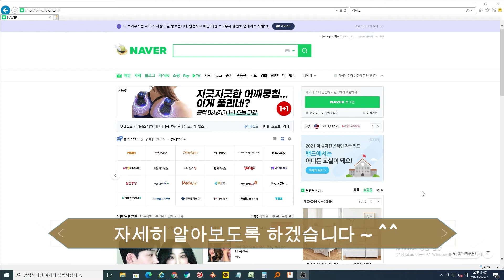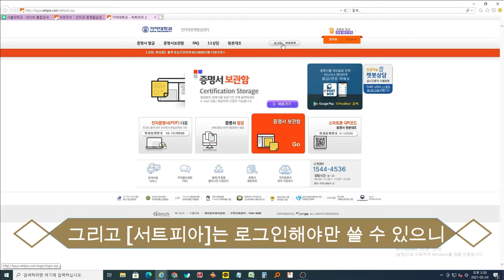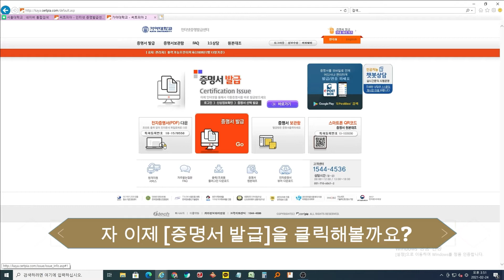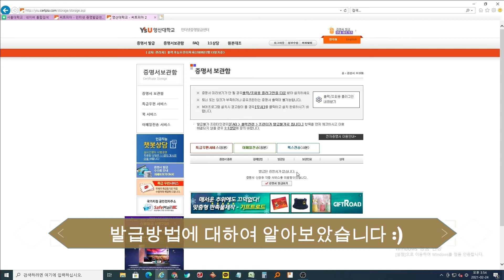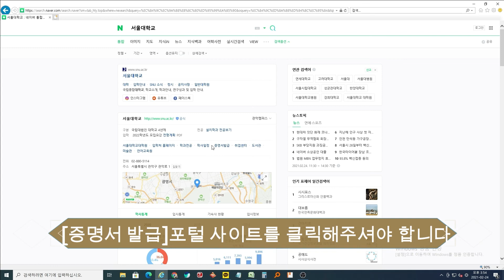서트피아 대학교 성적증명서 학위증명서 발급받기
이제 대학서류 인터넷으로 손쉽게 발급받을 수 있다?

안녕하세요 프리패스 `프`쌤입니다.
오늘은 대학교 성적증명서나 학위증명서를 발급받는
방법에 대해서 자세하게 알아보았는데요?

대학서류를 발급받기 위해 대학교에 직접 찾아가는
일은 이제 더 이상 없길 바랄게요 ^^
인터넷 `서트피아`라는 곳을 활용하여 1분만 시간을
낸다면 한방에 모든 대학서류를 발급받을 수 있다는 사실!

부탁드릴께요 ~ :)